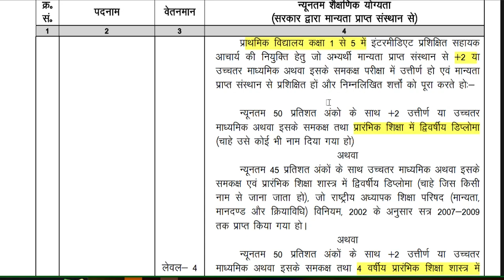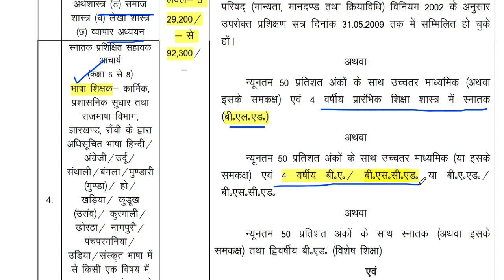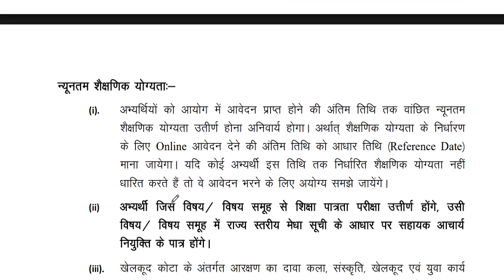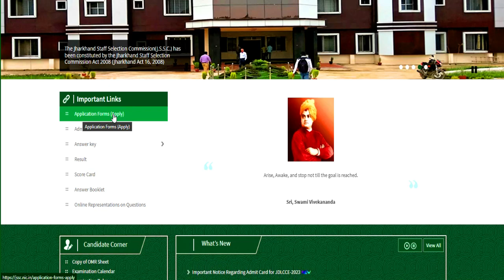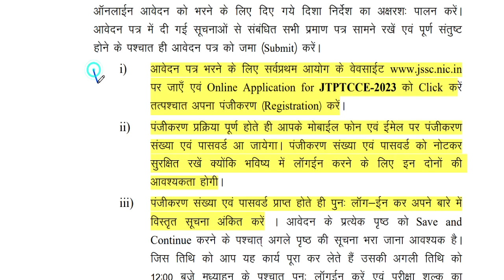PRIMARY SCHOOL TEACHER RECRUITMENT 2023 || PERMANENT POST || TOTAL POST 11000 || All state eligible